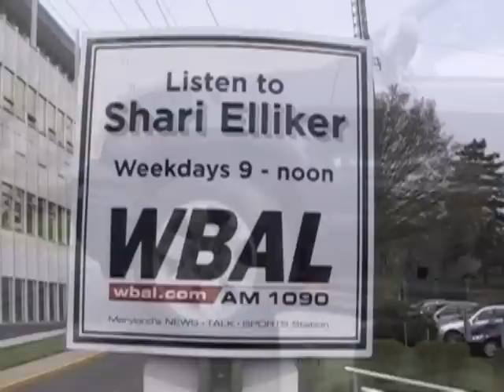Shari Elliker - NCAA Bet Wash Out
The regulars on the Shari Elliker show had their own bracket challenge.

Shari, C4, Peter Schmuck, Susan Allenback, and Wes Johnson turned in their brakets on the show.

The losers had to wash the boss' car ( without scratching it ), the winner got to gloat. Rubbing it in isn't always a good idea.

and AM 1090 WBAL